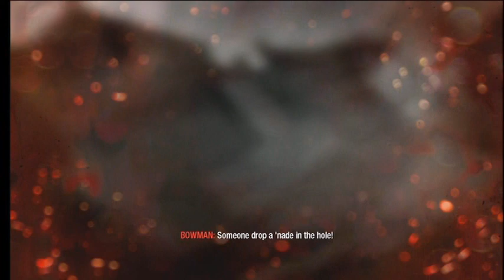Call of Duty: Black Ops Walkthrough Part 18 - Weapons Free | GamersCast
Enough with this stealth stuff, time to go weapons free!